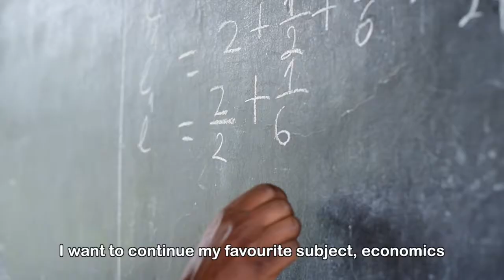Tuition-Free Education in Rwanda | UNICEF Rwanda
In 2008, the Government of Rwanda made history when they signed a new law providing tuition-free secondary education for all Rwandans. For the first time, young people like Adrien could set goals for themselves, and have the optimism to believe that their goals could be reached.